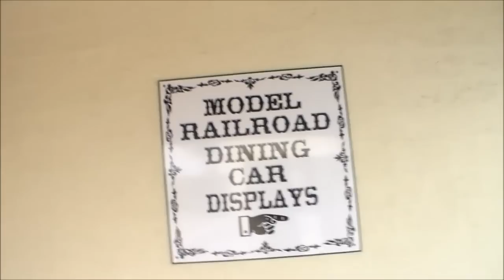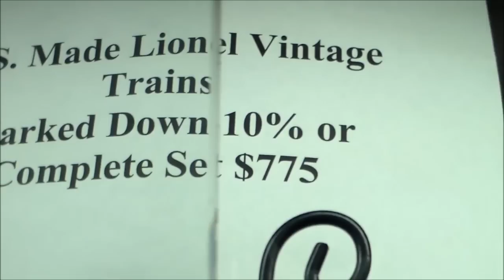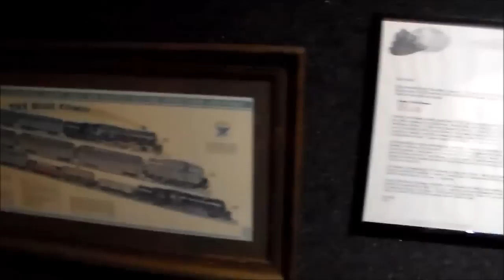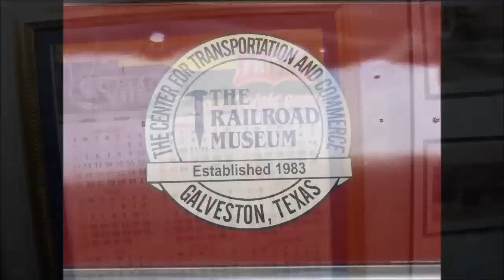Galveston Railroad Museum Pt. 1 Model Railroad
Galveston TX Railroad Museum. An unexpected treasure, Many things to see and glad we stopped by to see.
A good Model Railroad system display and Antique Train collection.
 Located @ 2602 Santa Fe Pl., Galveston TX